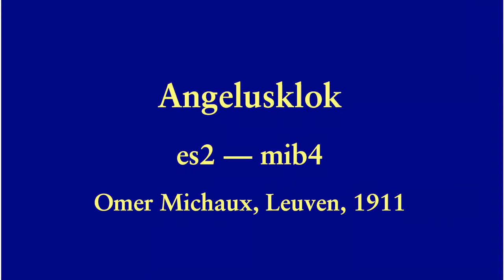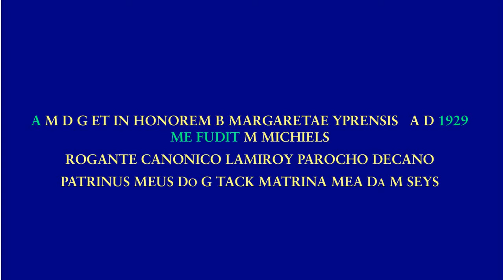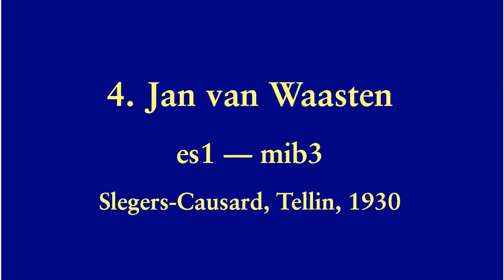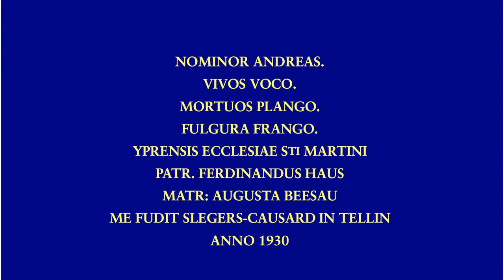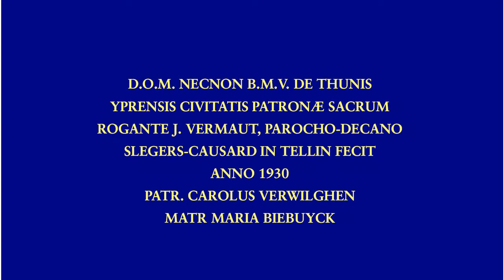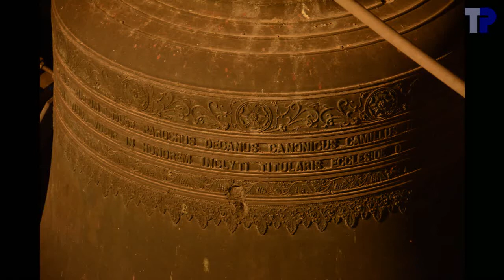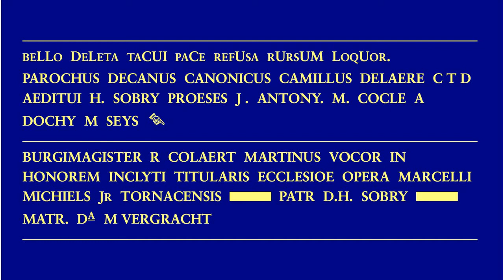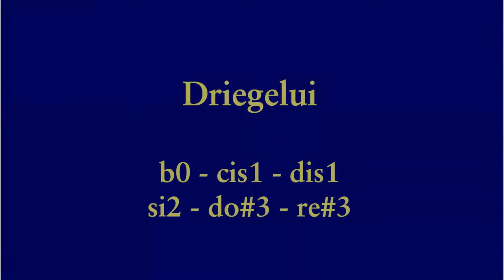Klokken van de Sint-Maartenskathedraal, Ieper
Cloches de la cathédrale Saint-Martin, Ypres (B)
Bells of Saint-Martin's cathedral, Ypres (B)

6 klokken / cloches / bells:

1. Martinus (hoofdgelui, sonnerie principale, main peal)
.Marcel Michiels, 1926
.b0+18 / si2
.166.6 cm --- 3000 kg
2. O-L-V-van-Thuyne (hoofdgelui)
.Slegers-Causard, Tellin, 1930
.cis1-23 / do#3
.147.3 cm --- 2150 kg
3. Andreas (hoofdgelui)
.Slegers-Causard, Tellin, 1930
.d1+48 / re3/re#3
.132.0 cm --- 1524 kg
4. Jan van Waasten (hoofdgelui)
.Slegers-Causard, Tellin, 1930
.es1+24 / mib3
.123.6 cm --- 1228 kg
5. Margareta van Ieper (hoofdgelui)
.M. Michiels, 1929
.g1+00 / sol3
.107.4 cm --- 875 kg
Angelusklok (dakruiter, clocheton de croisée, ridge turret)
.Omer Michaux, Leuven, 1911
.es2+03 / mib4

De toonhoogtes van de klokken zijn volledig anders uitgevallen dan de bedoeling was.  Het krantenartikel bij de inhuldiging geeft Si, Do dièze, Re dièze, Mi en Fa dièze, wat betekent b0, cis1, dis1, e1 en fis1.  De diameters schijnen ook te bevestigen dat dit de bedoeling was.  Echter de profielen van de klokken zijn heel erg verschillend.  Van zwaar naar licht krijgen we achtereenvolgens klokken 5, 1, 2, 3 en 4.  En "toevallig" is dat ook de volgorde van de afwijkingen van de bedoelde toon.  Klok 1 is ongeveer juist (eigenlijk 18 cent te hoog).  Ten opzichte van klok 1 is klok 5 82 cent (bijna een halve toon) te hoog, klok 2  41 cent te laag, klok 3 70 cent te laag, en klok 4 94 cent (zo goed als een halve toon) te laag.  Met klok 4 die een halve toon te laag is en klok 5 een halve toon te hoog, is het interval tussen klok 4 en klok 5 in plaats van een secunde in werkelijkheid bijna een grote terts.  Eigenlijk zouden we dit interval eerder een "dubbelovermatige secunde" moeten noemen.  Als absolute toonhoogtes moeten we dus eigenlijk noteren: b0, cis1, d1, es1 en g1, maar als we de bedoeling bekijken en hoe de klokken uiteindelijk uitgevallen zijn, zou ik eerder noteren: b0, cis1(laag), dis1(zeer laag), es1 en fisis1.  Of we zouden ook kunnen noteren: b0+18, cis1-23, dis1-52, e1-76 en fis1+100.  Klok 3 zal klinken als een dis1 in combinatie met klokken 1 en 2, maar als een d in combinatie met klok 4.  Ondanks het feit dat volgens het boekje de combinatie van klokken 1, 2 en 3 erg vals klinkt, vind ik het toch een heel mooi akkoord, een beetje weemoedig, vergeleken bij een correct gestemd paternostermotief.

Voor klok 5 heb ik een oud filmpje van bij een vorig bezoek moeten gebruiken.  De klok luidt zeer onregelmatig, de klepel heeft moeite om te vliegen.  Het is niet duidelijk of hier al aan verholpen is.  We hebben geprobeerd de klok te luiden.  Ze leek wel minder onregelmatig, maar volgens Joeri was er toch iets niet in orde met de klepel, en we hebben de klok niet meer durven luiden voor de film.

Klok 1 geeft na 15 ontbrekende slagen nog een laatste slag.  Dit is wel bijzonder veel.  Ook het gedrag van de klepel is merkwaardig.  Bij 25:20 raakt die nog bijna de klok, terwijl die 10 seconden later al volledig stilhangt in het midden van de klok.  Dit merkwaardig gedrag heb ik bij een vorig bezoek ook al vastgesteld.

Tijdens het driegelui konden we het platform voelen bewegen en zelfs zien bewegen.  Daar het platform rechtstreeks aan de toren verbonden is en niet met de klokkenstoel, betekent dit dat het de toren zelf is die schudt bij het luiden van de klokken.  Van 32:20 tot 32:50 heb ik geprobeerd dit te filmen, maar dat is niet echt gelukt.

00:04  Sfeerfoto's
01:39  Dakruiter
02:05  Angelusklok
02:09 .Foto's
02:26 .Opschrift
02:34 .Simulatie angelus
04:02  Klokkenstoel
04:34  Klok 5
04:38 .Foto's
05:00 .Opschrift
05:08 .Luiden
08:39  Klok 4
08:43 .Foto's
09:08 .Opschrift
09:16 .Luiden
11:32  Klok 3
11:36 .Foto's
12:07 .Opschrift
12:15 .Luiden
14:55  Klok 2
14:59 .Foto's
15:27 .Opschrift
15:35 .Luiden
19:37  Klok 1
19:41 .Foto's
20:09 .Opschrift
20:17 .Luiden
25:45  Driegelui
38:44  Einde

Luiders:
Individuele klokken:
...3x3 slagen: Tim Martens
...Angelusklok: Joeri De Vreese
...klok 5: elektrisch
...klok 4: Joeri De Vreese
...klok 3: Joeri De Vreese
...klok 2: XXXX en Jean-Pierre Meirlaen
...klok 1: XXXX en Joeri De Vreese
Driegelui:
...klok 3: XXXX en Jean-Pierre Meirlaen
...klok 2: elektrisch
...klok 1: elektrisch

Met veel dank aan aan organist Benjamin Luyckx voor zijn gastvrijheid en voor de toegang tot de toren.  Dank aan Tim Martens voor de organisatie, aan Tim Martens en Joeri De Vreese voor de verlichting, aan Joeri De Vreese voor het vervoer en aan Tim Martens, Jean-Pierre Meirlaen, Joeri De Vreese en de aanwezigen voor de hulp bij het luiden.